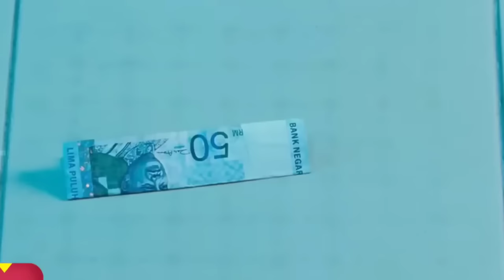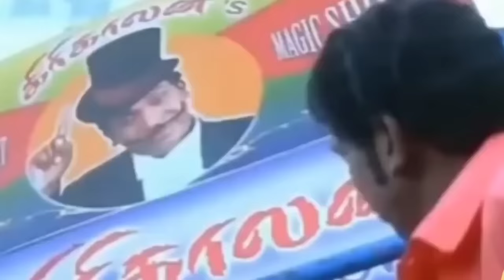I Got an Ambulance Driver Job & It Was INSANE! - Wobbly Life Gameplay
I got an Ambulance Driver Job & it was INSANE in Wobbly Life gameplay. Can SpyCakes manage to pickup patients as the Ambulance Driver job in this Ragdoll character world or will it be a complete disaster? This is Wobbly Life roleplay gameplay as the Ambulance driver job.

Welcome To lovely Boss gaming Channel